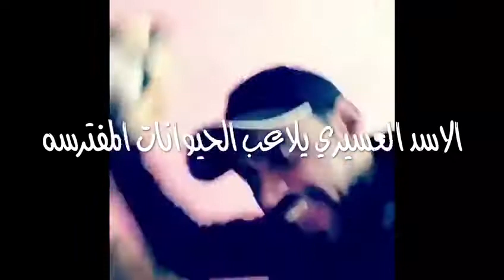حديقة الحيوانات بالمنطقه الجنوبيه مجهودات شخصيه وابداع ومشاركات داخليه وخارجية وعروض وبرامج ومسابقات